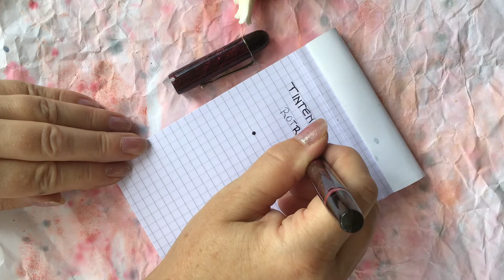Rotring Tintenkuli vintage drawing pen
ROTRING Vintage TINTENKULI drawing pen

Burgundy Paintbrush celluloid

piston filler

long mm capped

long mm posted

year of production 1950 c.

and our Etsy shop

where do I buy my inks